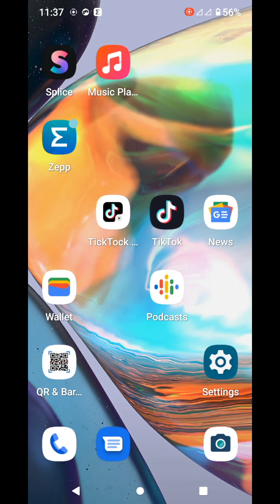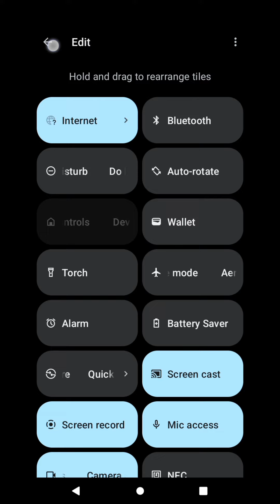Quick settings menu in a Motorola smartphone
The most popular functions and settings in a modern smartphone are concentrated in the quick access menu or quick settings menu.
In a Motorola smartphone, you can change its composition.